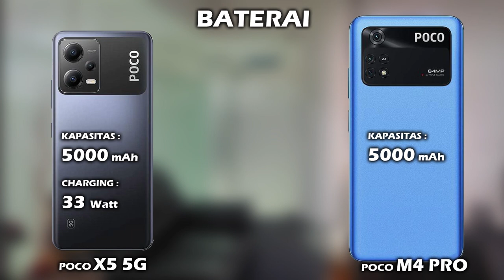MENDING MANA? XIAOMI POCO X5 5G VS XIAOMI POCO M4 PRO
Halo teman, di video ini kita akan lihat perbedaan harga dan spesifikasi XIAOMI POCO X5 5G vs harga dan spesifikasi XIAOMI POCO M4 PRO, apa aja perbedaan antara  hp XIAOMI POCO X5 5G dan hp XIAOMI POCO M4 PRO, lebih bagus mana spek XIAOMI POCO X5 5G atau spek XIAOMI POCO M4 PRO? mending pilih XIAOMI POCO X5 5G atau XIAOMI POCO M4 PRO ya? berapa harga hp XIAOMI POCO X5 5G dan berapa harga hp XIAOMI POCO M4 PRO? yuk kita lihat videonya sampai selesai.